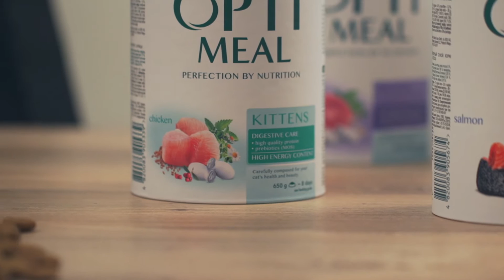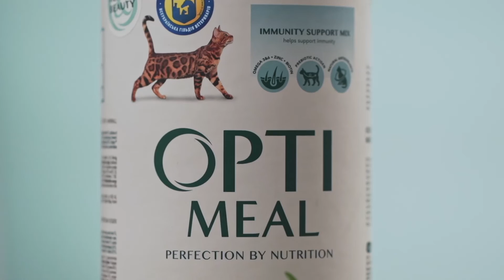Nutriție zilnică echilibrată pentru pisici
Iată avantajele cheie ale hranei OPTIMEAL pentru pisici:
1. Fabricată pe baza tehnologiei elvețiene, cu adăugarea de carne proaspătă în rețetă
2. Întărește și menține imunitatea datorită complexului unic IMMUNITY SUPPORT MIX
3. Creat și produs sub supravegherea medicilor veterinari.